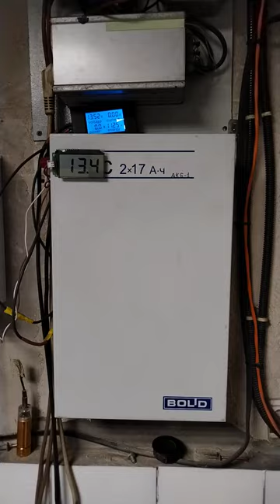аварийная система для насоса.